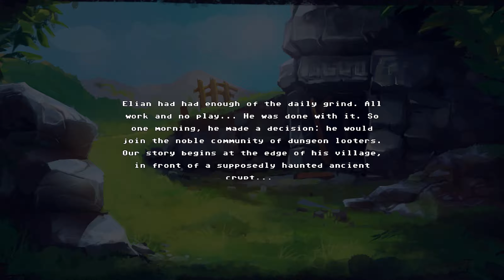DUNGEON RUSHERS || Angespielt | Deutsch | German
Ein neues Let's Test von Dungeon Rushers :)